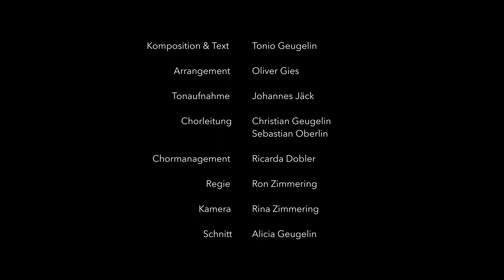Voice Event - The Turtle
Voice Event Freiburg music Video of 'The Turtle'
Directed by Ron Zimmering
Director of Photography: Rina Zimmering
Video Edit: Alicia Geugelin

Song written by TONG
Arranged by Oliver Gies
Recorded and Mastered by Johannes Jäck
Beat Box by Johannes Jäck
Choir Leaders: Sebastian Oberlin and Christian Geugelin